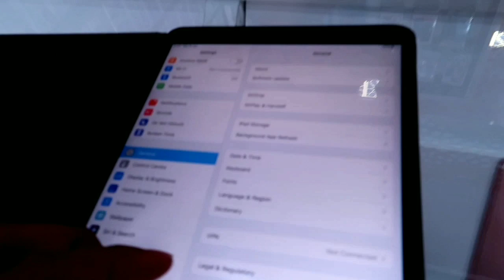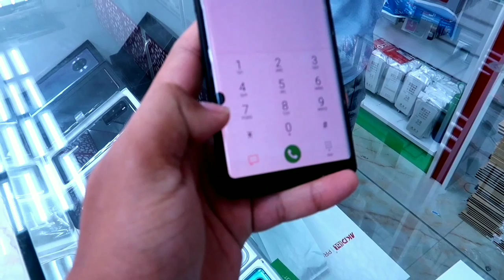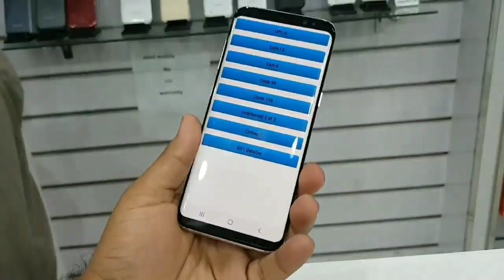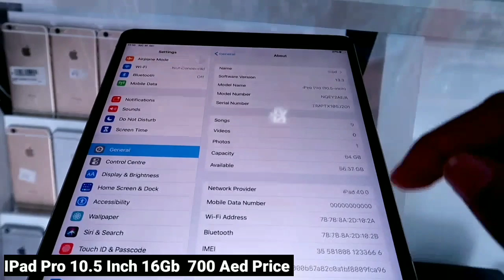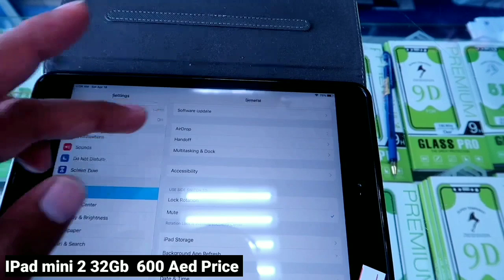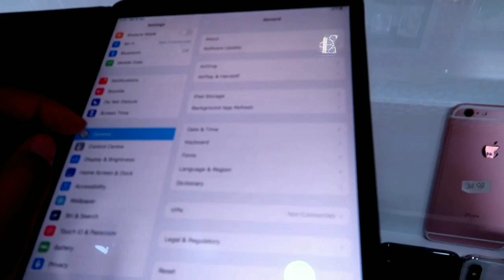Abu Dhabi Used And Cheap mobile market 2020 Vlog !! Her New Phone My New IPad pro 10.5 Inch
!! mobile market Location !!

Hazaa Bin Zayed The First St
Abu Dhabi

!! Use My link To Book Airbnb and get 125 off your 1st trip !!

Have you tried Airbnb? Sign up with my link and you will get up to ﺩ.ﺇ125 off your first trip.

|| Recording With Canon G7x Mark 2 ||